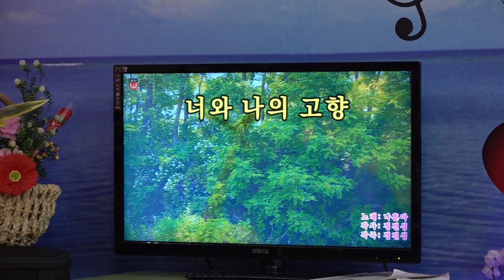가수 황수진 너와나의고향